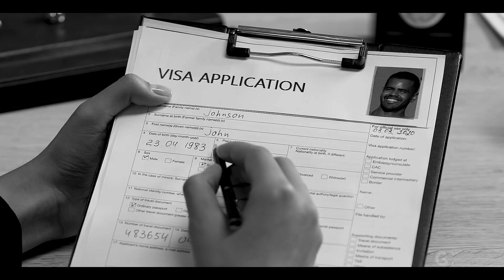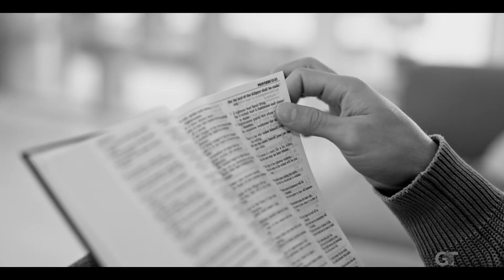You have the backing of Heaven 🙏🏽🔥!!